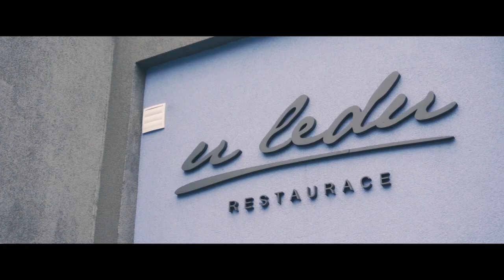DEN S Markem Sikorou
Zajímá vás jak vypadá jeden den v životě hokejisty? Svým režimem v den domácího zápasu vás provede Marek Sikora. Film vznikl ve spolupráci AZ Residomo Havířov a Cousin's production. Natáčel se v listopadu 2017 před domácím zápasem s Přerovem.